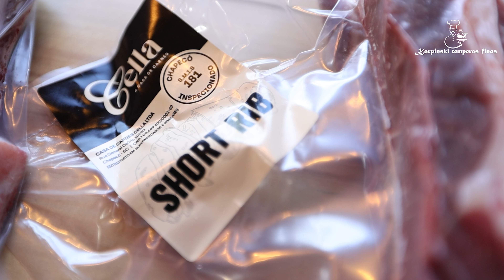O Melhor Churrasqueiro do Oeste - 3ª Edição - Episódio 3